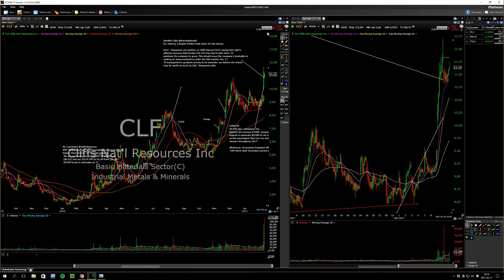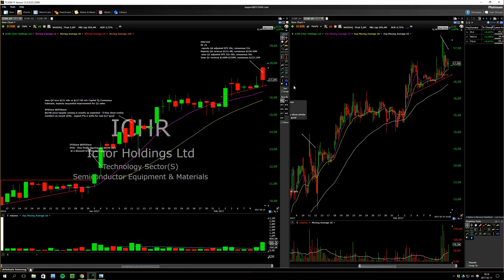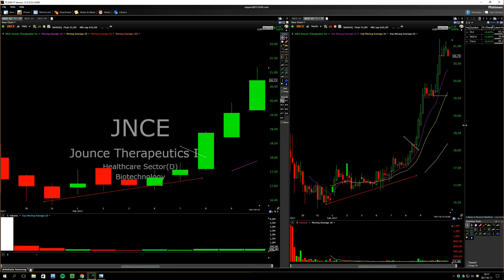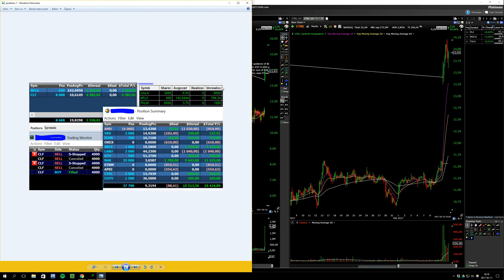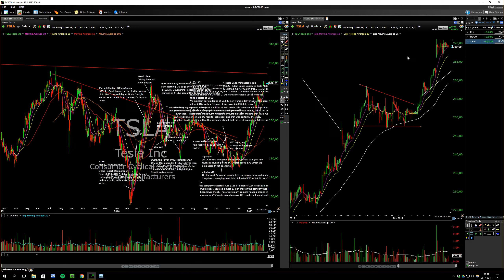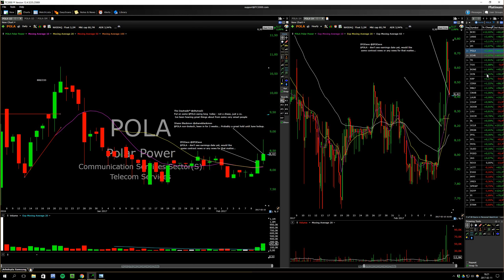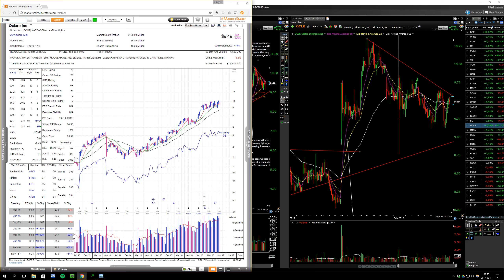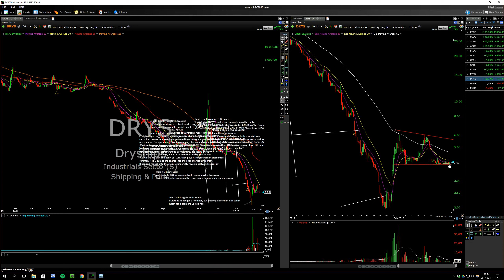15 Friday recap and watches for Monday Feb 13